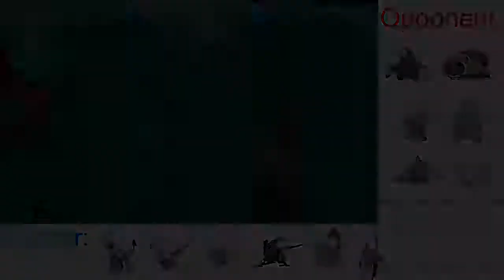Pokemon Battle # 20 - RUNNER vs. mitt (2) - Pokemon X & Y - (German)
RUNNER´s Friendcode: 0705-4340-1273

Wi-fi Battle # 20